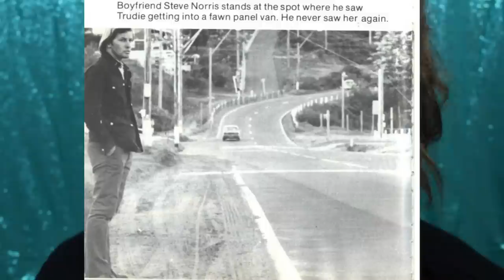ASMR| The Disappearance of Trudie Adams - Unsolved Mystery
true crime unsolved mystery asmr